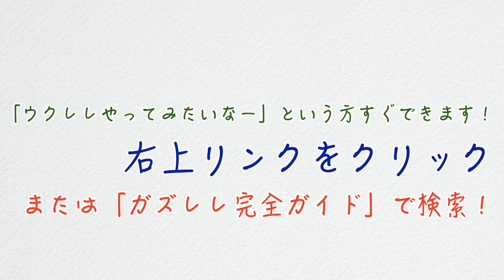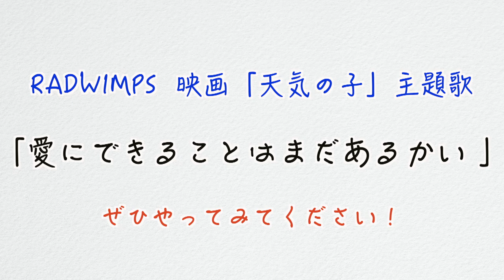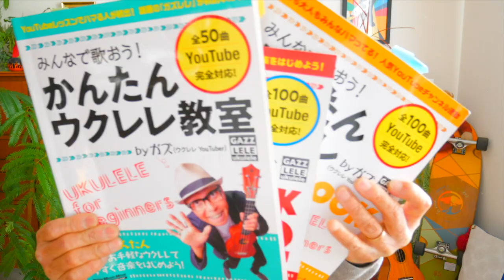【アーカイブUP】愛にできることはまだあるかい（天気の子） RADWIMPS《ウクレレ 超かんたん版 コード&レッスン付》